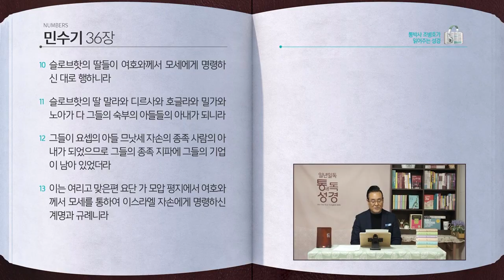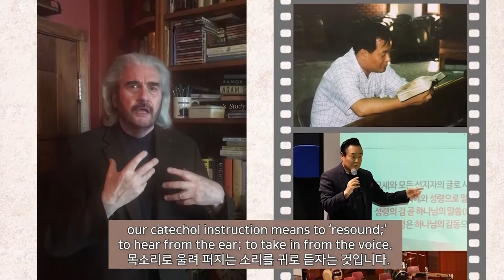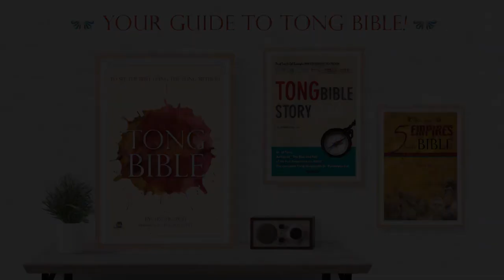[57일] 민수기 33~36장 | 통박사 조병호와 함께 읽는 성경통독